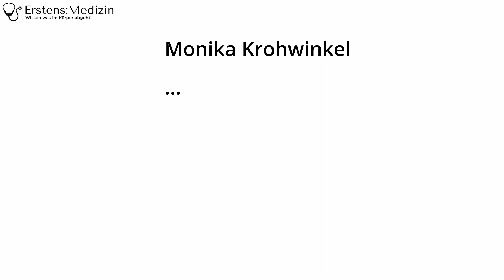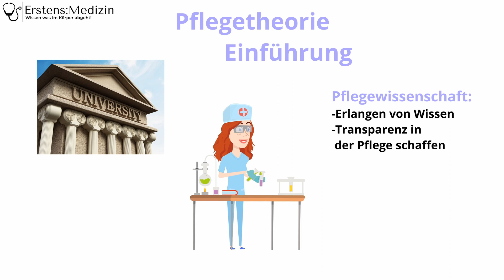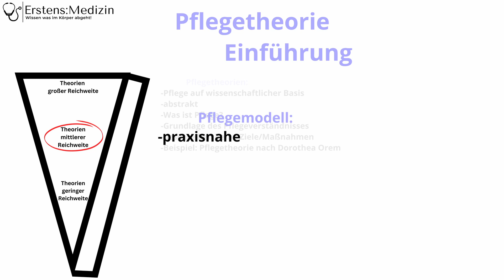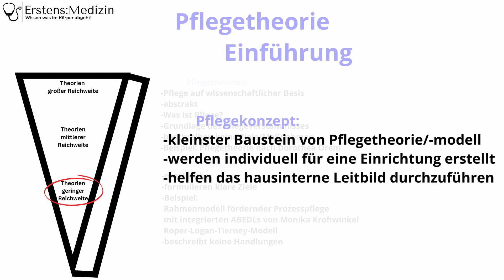Pflegetheorie Einführung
Ich möchte die nächsten Wochen in ein neues Thema mit euch eintauchen. Nämlich den Pflegetheorien. Beginnen wir mit einer kleinen Einführung. Woher kommen Pflegetheorien und wie unterscheiden sich diese von Pflegemodellen und Konzepten?